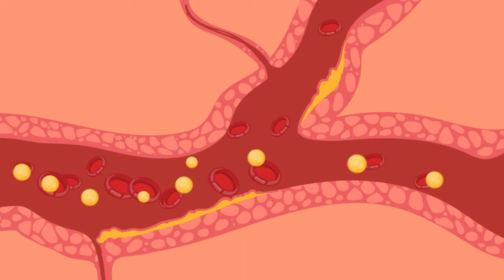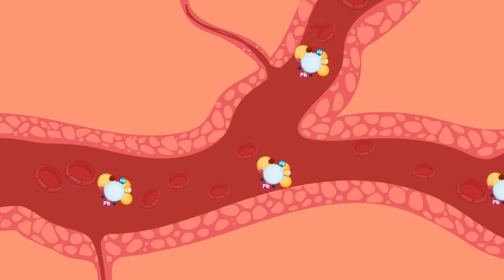Хитозан Тяньши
На этом сайте вы сможете заказать Хитозан. Доставка по всей Европе.
Свойства хитозана:
Обеспечивает сбалансированное питание.
Клеточная активность.
Регулирует иммунитет.
Нормализует уровень холестерина.
Нормализует водный обмен.
Ускоряет заживление.
Очищает печень.
Оздоравливает кишечник.
Выводит токсины.
Обеспечивает активизацию жизненных сил организма, иммунных клеток, восстанавливает собственную функцию оздоровления.